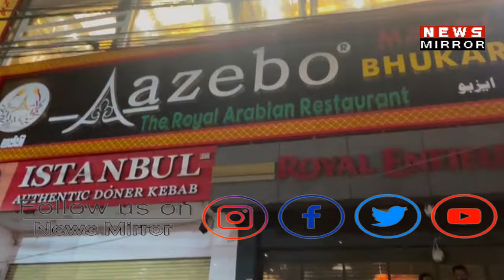FREE KI HALEEM KHANE K LIYE MALAKPET KI HOTEL AAZEBO MAI HUWA HUNGAMA POLICE NE KIYA CASE DARJ.